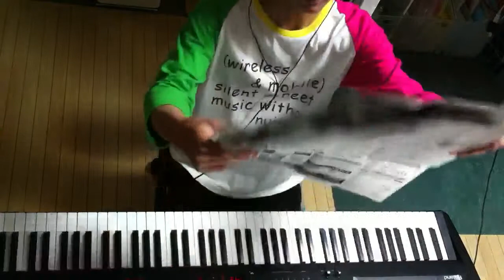2014.07.26 Aratori ex atonal 2